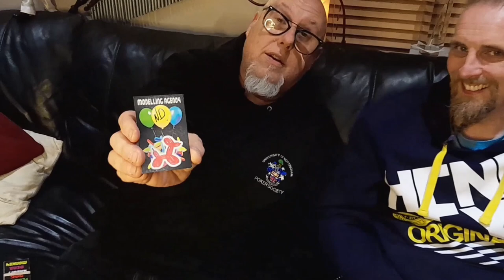Latex Lunch by Macrow Magic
A short performance of one of our latest effects Latex Lunch, by Stephen Macrow and Freddie Wilkinson.

Includes 50 refills, and only available from Macrow Magic.

Our new jumbo parlour card size version is now available along with our original business card version.